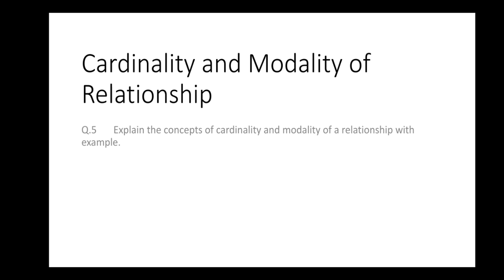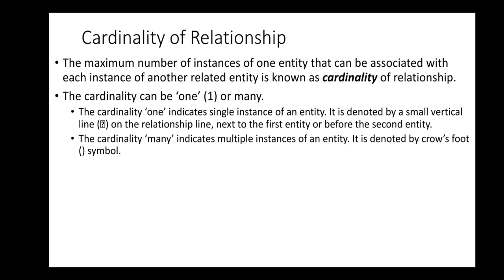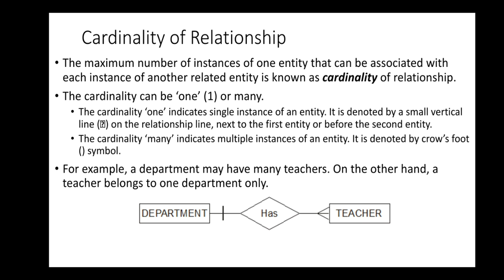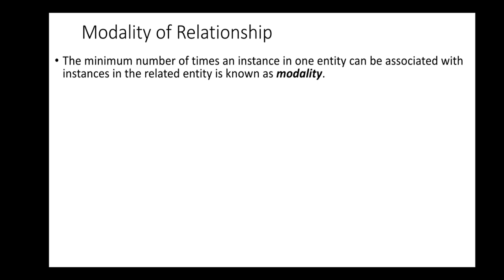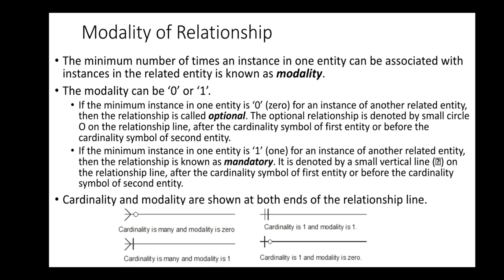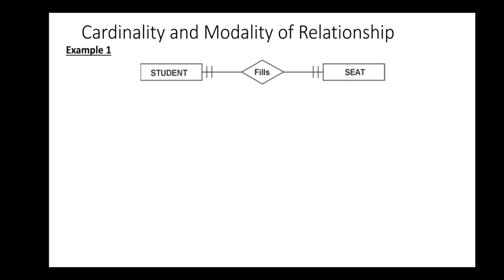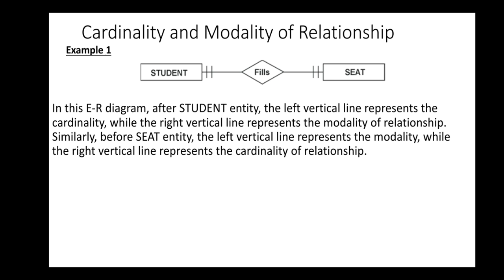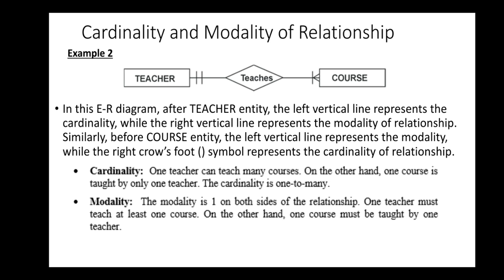Lecture 09 ICS/ FA IT ( Cardinality and modality)